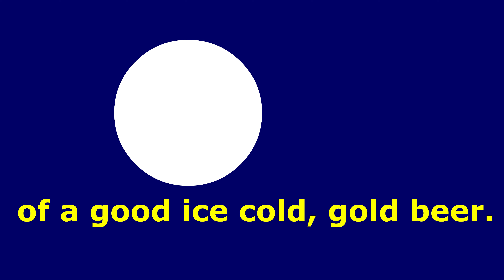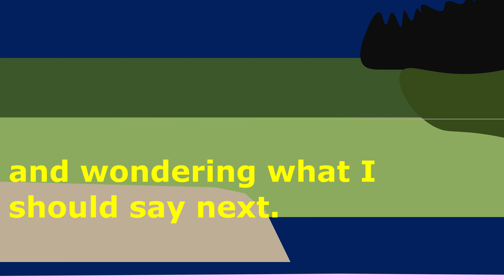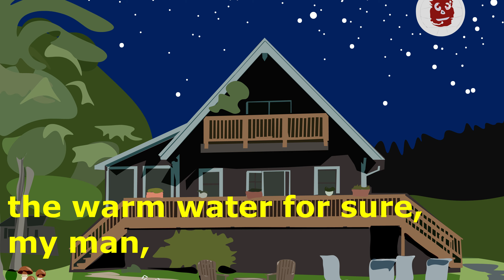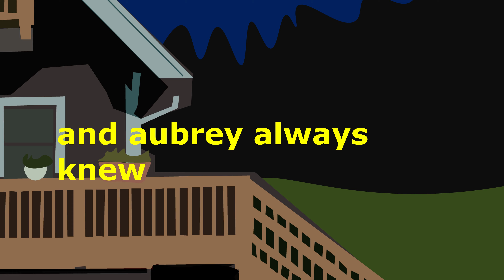Bailey John - Cooling on a Hot Summer Night [Lyric Video]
This is a lyric video for Bailey John's 2023 single "Cooling on a Hot Summer Night." This song has two guitar solos which means it's twice as good as all songs that include zero guitar solos. This is a professional production.

Lyrics:
The summer sun went down
but it left its heat here.
I'm warming up to the idea
of a good, ice cold, gold beer.
I'm like straight chilling right
cooling on a hot summer night
on a hot summer night.

The small ivory house sits
kind of like ice cream cake
at a party on the table
melting away in a shake
of cold vanilla wake
while we're swimming in the warm lake

Whatever happened then
had me treading water
and wondering what I should say next.
I wanted it to be sure.
Yeah, there was smoke upon
the warm water for sure, my man,

The moon's silver shadow
sat on the water like
a volleyball and hey Wilson
was always a great listener
and Aubrey always knew
what to say to who she talks to

Yeah, a hot summer night
night-swimming in moonlight
as the bats swallow mosquitoes
at angles with appetite;
as Aubrey swims a spoon
around the silver volley moon